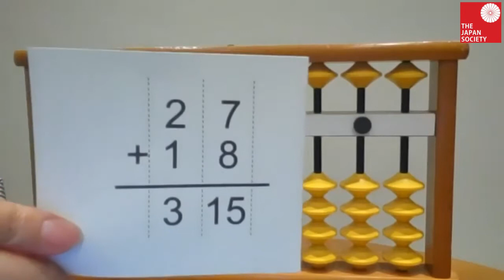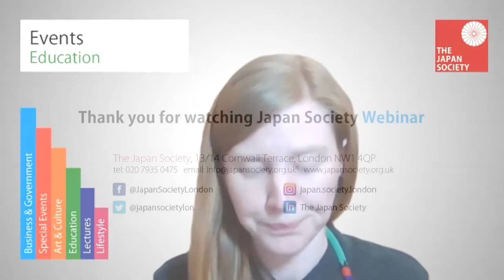Visualising Numbers: Soroban as a tool for the maths classroom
In this talk soroban teacher Tomoko Hoult demonstrates the benefits of using the Japanese abacus to teach children about place value, the decimal system, the size of numbers and more.